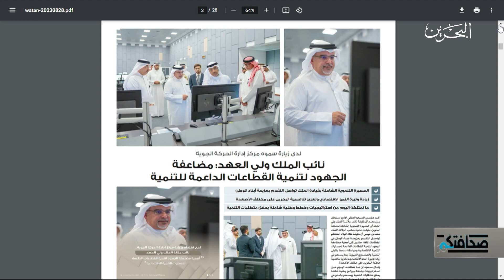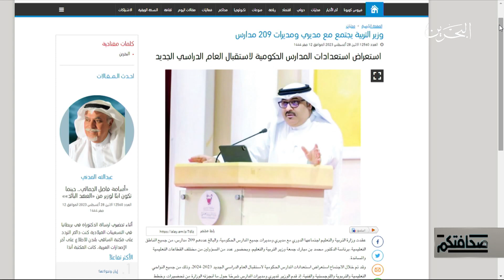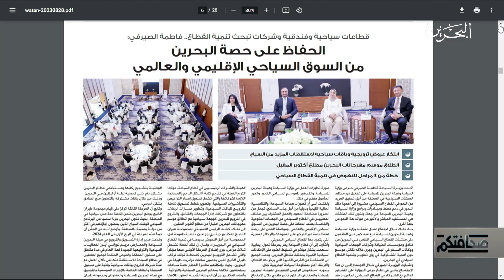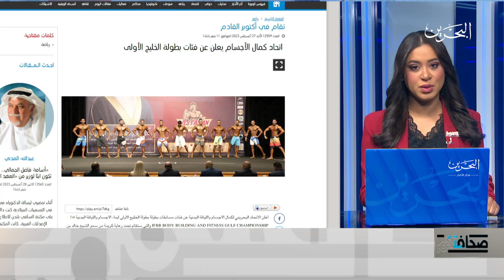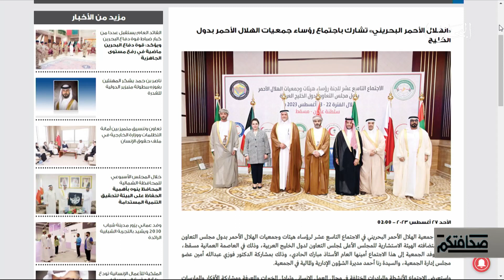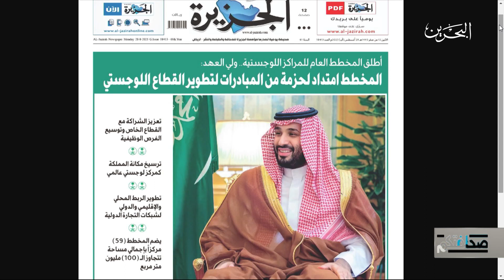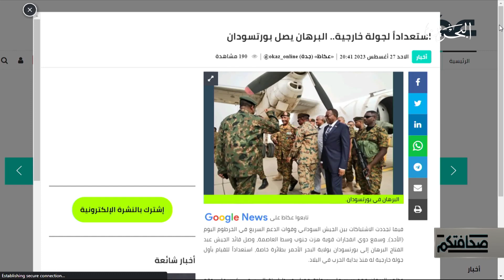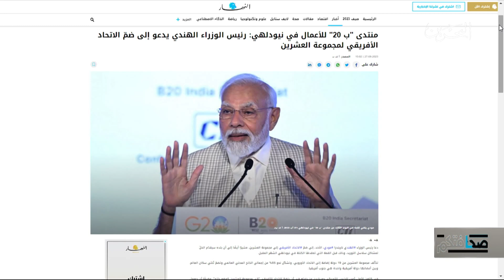صحافتكم | 28-8-2023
• نائب جلالة الملك ولي العهد: أهمية مضاعفة الجهود لتنمية القطاعات الداعمة لمسارات التنمية الاقتصادية
• استعراض استعدادات المدارس الحكومية لاستقبال العام الدراسي الجديد
• "الرؤيةُ والأهدافُ الإيجابية في برنامج رئيس الوزراء لتنميةِ الكوادر الحكومية" عنوانُ مقالٍ نشرته صحيفة البلاد للكاتب الصحفي الدكتور خالد زايد
• الوزيرة الصيرفي: هيئة البحرين للسياحة والمعارض وطيران الخليج يتعاونان عبر خطة من ثلاث مراحل لجذب السياح
• تدشين مبادرة المصانع الذكية بالشراكة مع "تمكين"
• اتحاد كمال الأجسام يعلن عن فئات بطولة الخليج الأولى لبناء الأجسام واللياقة البدنية
• مديرية شرطة المطار تحصد على جائزة أفضل إجراءات في الفحص الأمني من مجلس المطارات الدولي.
• البحرين تشارك في اجتماع رؤساء جمعيات الهلال الأحمر بدول التعاون
• أطلق المخطط العام للمراكز اللوجستية ولي العهد: المخطط امتداد لحزمة من المبادرات لتطوير القطاع اللوجستي
• مصر تستضيف إثيوبيا والسودان لحل أزمة سد النهضة
• استعدادًا لجولة خارجية.. البرهان يصل بورتسودان
• اجتماع عربي في الأردن يستهدف إرساء مقاربة متكاملة للتعامل مع شركات الإعلام الدولية
• مودي يدعو إلى ضمّ الاتحاد الإفريقي لمجموعة العشرين